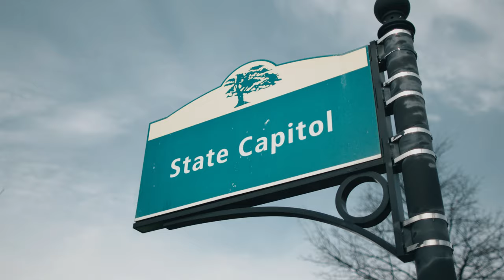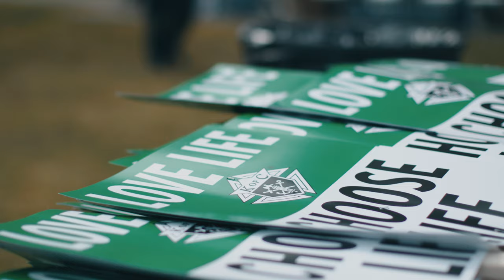The First Connecticut March for Life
On March 23, more that 3,000 pro-life advocates from across Connecticut gathered at the capitol building in Hartford for the state’s first March for Life. The Knights of Columbus sponsored buses, served as marshals and distributed “Love Life, Choose Life” signs to participants.